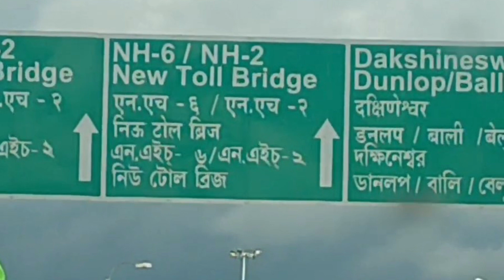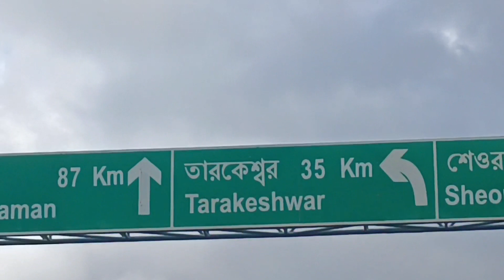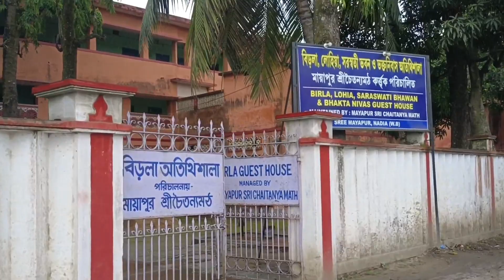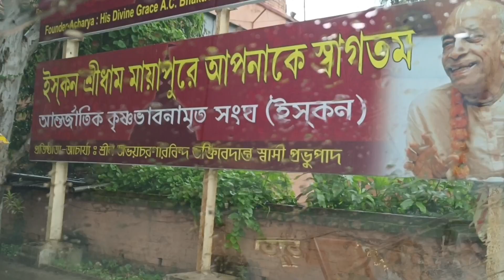Trip To Mayapur Iskon/ kolkata to Mayapur/ By Road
Sunday one day Family Trip To Mayapur From Kolkata By road.